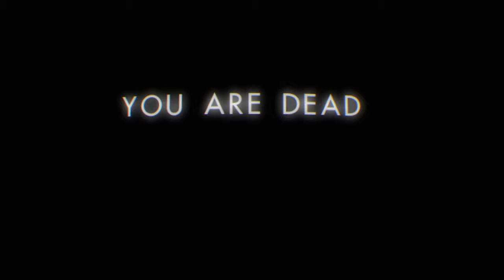RESIDENT EVIL 7: VR 21 Drunk Chatter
Ouchey! My fingey!